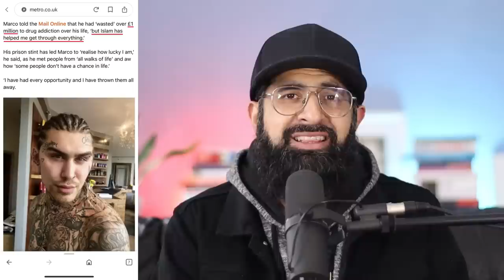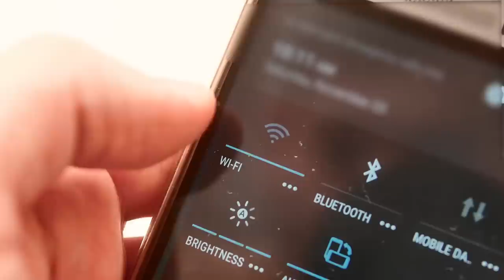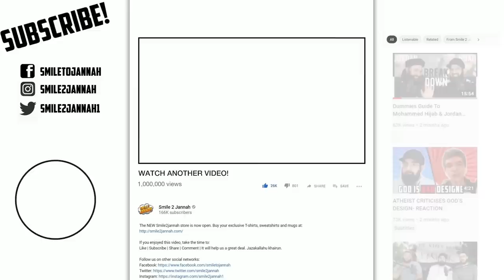Marco Pierre's Jailed Son Becomes Muslim & Quits Drugs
British chef, restaurateur and television personality Marco Pierre White’s troubled son revealed today that he has converted to Islam.